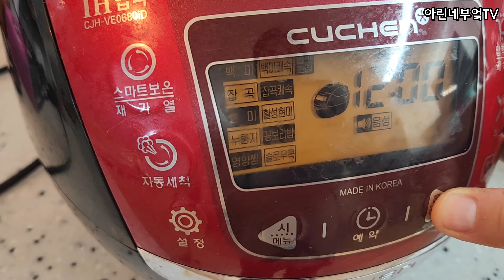백미 보다 현미, 현미 보단 발아발아~~ 밝은 발아~~~~. 발아현미 만들기.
일반 현미쌀을 씻어 물에 1일정도 담가뒀다가 물기를 빼고 채반에 받치고 물있는 면보로 덮어서 1~2일 정도 두면 현미에서 싹이 나요.

현미쌀에서 싹이 나면 소화흡수 못하게 하는 물질이 많이 없어진다고 하고, 영양소들이 더 배가 된다고 해요.

소화도 잘되고 영양가도 많이 얻게된다고 하니 안해먹을 수가 없네요^^

물을 빼고 하지않고 물에 담가서 싹 틔우기도 하는데 온도가 높아 쉬는 상황도 생기니 물 갈아주면서 쉬지않도록만 잘 처리해서 발아시키시면 됩니다.

물기 빼서 소분해 냉동실에 두고 밥할때 넣어 먹어도 되고 꾸준히 해서 냉장실에 두고 해드셔도 되요. 말려서 보관하시는 분들도 계시던데 저는 그건 못하겠더라고요. 성격이 급해서ㅋㅋㅋ

몸에 좋은 음식 드시고 항상 행복하셔요!!!

감기 조심하셔요♡♡♡